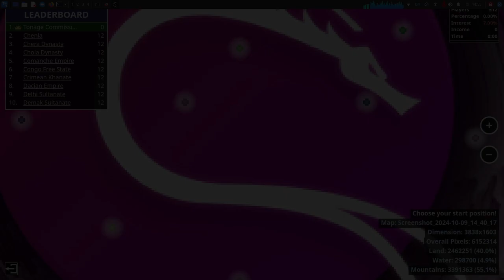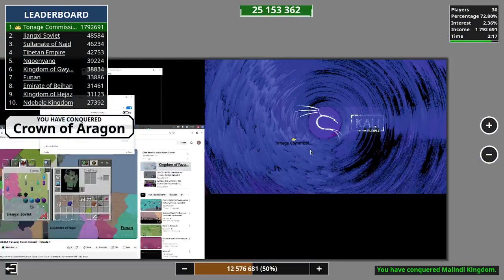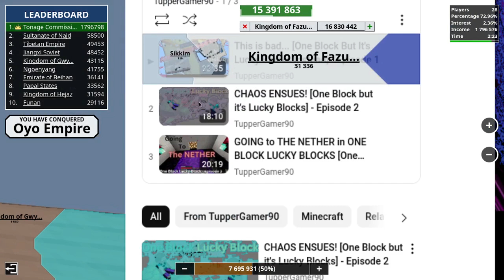Territorial.io - Desktop Conquerer (1 v 511)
This video shows you how the Tonnage Commission (Official name of the Nebulalife Empire Farisim) Conquers a Kali Linux Desktop with pace peppered with random empires like the Human Soviet, The Kingdom of Iraq, or those many different Dynasties...